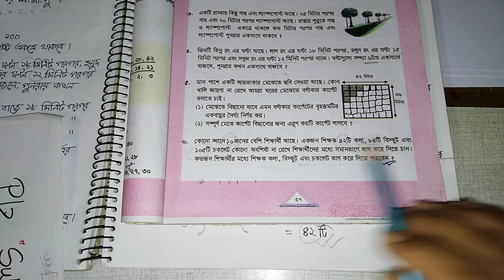Class 5 math solution / ৫ম শ্রেণির গণিত - অধ্যায় ৫ সম্পূর্ণ (গুণিতক ও গুণনীয়ক) / Tulip Education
ল.সা.গু এবং গ.সা.গু এর অংক করার সহজ কৌশল

ল.সা.গু এর পূর্ণ অর্থ কি ?
উত্তর :  ল.সা.গু এর পূর্ণ অর্থ  হল লঘিষ্ঠ সাধারণ গুণিতক |
গ.সা.গু এর পূর্ণ অর্থ কি ?
উত্তর : গ.সা.গু এর পূর্ণ অর্থ  হল গরিষ্ঠ সাধারণ গুণনীয়ক |